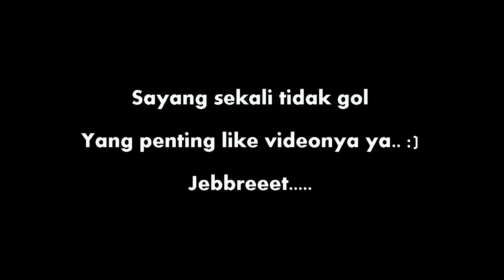Muhammad Hargianto - Sang 'Free Kick Taker' Timnas U-19 Indonesia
Hargianto Timnas U19, Nama Lengkap: muhammad hargianto, adalah pemain posisi gelandang yang paling banyak mengambil tendangan bebas alias free kick diantara pemain timnas lain.

meskipun belum sekalipun mencetak gol free kick, semoga semakin sering mendapat kesempatan, kemampuannya pun semakin baik dan semakin banyak gol yang dicetak...good luck hargianto

Kontak Khusus Produksi Video, Promosi & Endorse Youtube
WA: 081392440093 (Owner Roll Media 2)